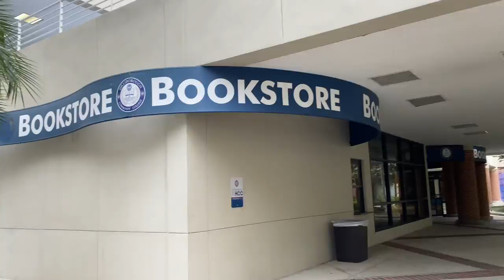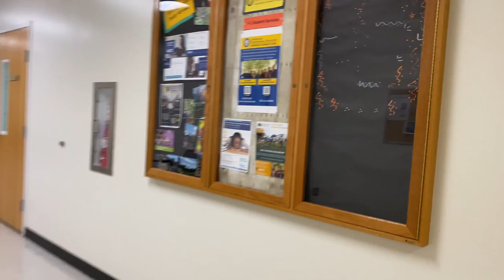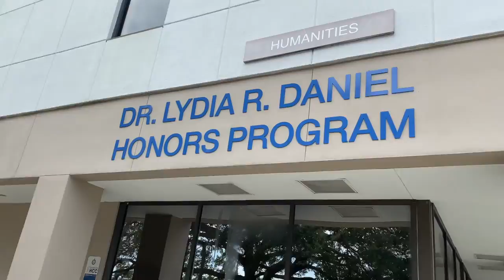CONHECENDO O MEU COMMUNITY COLLEGE - HILLSBOROUGH COMMUNITY COLLEGE (HCC) | Giovanna Piombo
Quer conhecer um community college em Tampa ? Assista o vídeo e veja um pouquinho do meu community college.